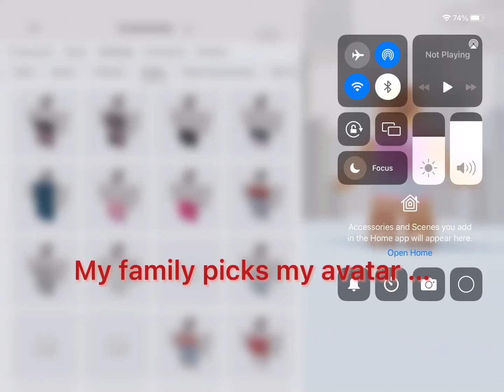I tried to do roblox trend | unicorn and tornado